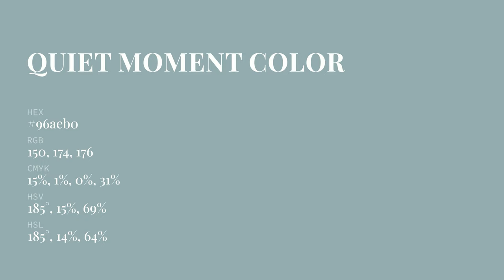Quiet Moment color 96aeb0 hex color - Blue color - Warm color 96aeb0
What color is Quiet Moment ? 96aeb0 hex color - Blue color - Warm color 96aeb0

Hex 96aeb0 Color Code is also known as Quiet Moment color.

Hex 96aeb0 Color code in RGB color code model is created after adding 58.82% red color, 68.24% green color and 69.02% blue color.
Hex 96aeb0 Color code in CMYK color (process color) code model is generated after subtraction of 14% cyan, 1% magenta, 0% yellow and 30% black.